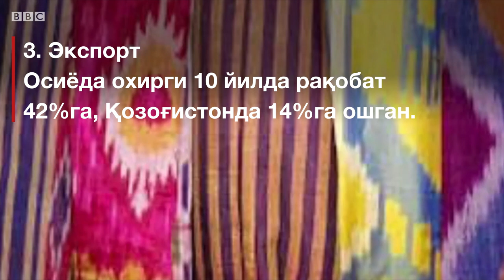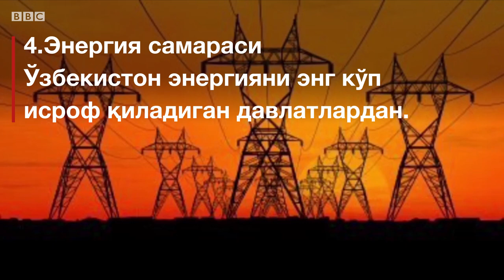Ўзбек иқтисодида оқсаётган 4 нарса қайси? - BBC Uzbek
Вашингтонда жойлашган Brookings Institution Ўзбекистон иқтисоди бўйича чуқур тадқиқот олиб борди ва мамлакат иқтисоди ривожланиши учун эътибор қаратилиши шарт бўлган тўртта жиҳатни санаб ўтди.

Сиз институтнинг фикрига қўшиласизми?